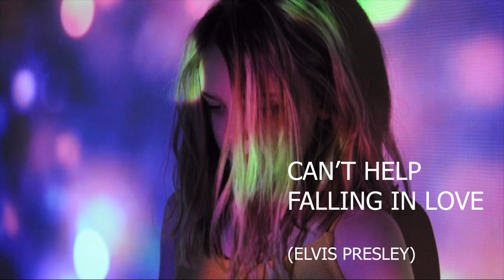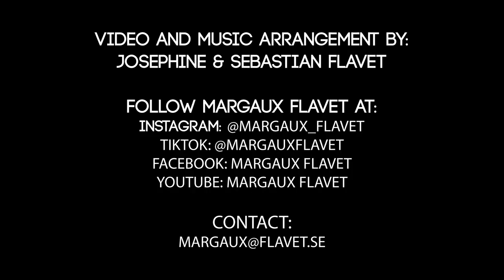Can't Help Falling In Love - Cover (Elvis Presley) by Margaux Flavet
Sweden's Got Talent Golden Buzzer finalist Margaux Flavet sings the classic Elvis song Can't Help Falling in Love.

Golden Buzzer-finaliste i Talang 2020, Margaux Flavet, sjunger Elvis klassiker Can't Help Falling in Love.

Original song written by Hugo Peretti, Luigi Creatore and George David Weiss, performed by Elvis Presley.